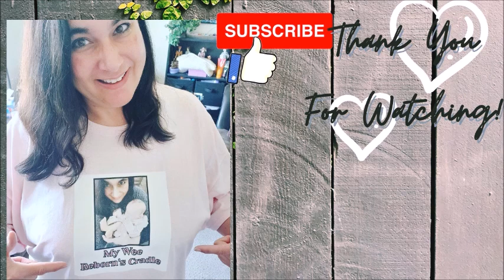💞7 Yr Old Silicone Baby! Prototype Charlotte #1 by C.V. Whiting! 🍁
Songs during this video:
-MAYDAY featuring Laura Brehm
-RISEUP
Artist: TheFatRat
Original songs: